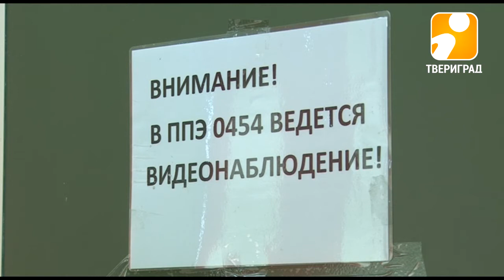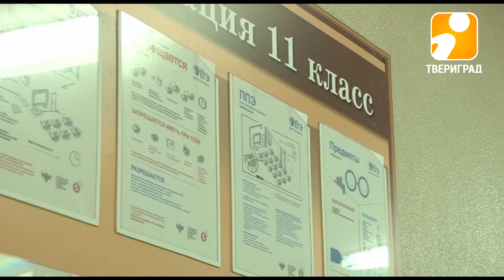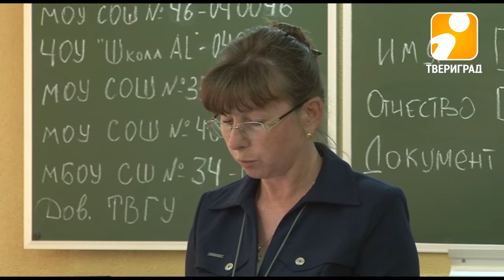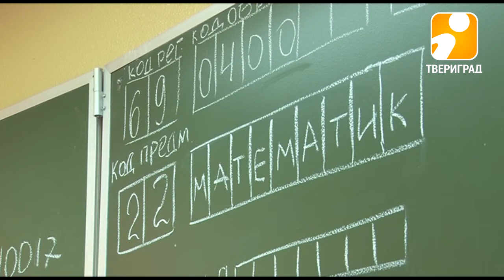Тверские школьники сдали ЕГЭ по "базовой" математике. 2017-05-31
В Твери и Тверской области прошел первый обязательный экзамен по математике. Его в этом году сдавали более четырех с половиной тысяч участников. Для того чтобы получить аттестат об окончании школы экзаменуемым необходимо набрать, как минимум, 3 балла из 5-ти. Насколько успешно сдан экзамен, они узнают не позднее 14 июня.